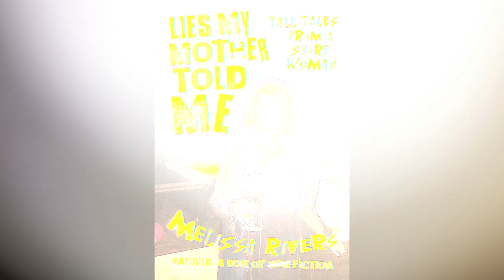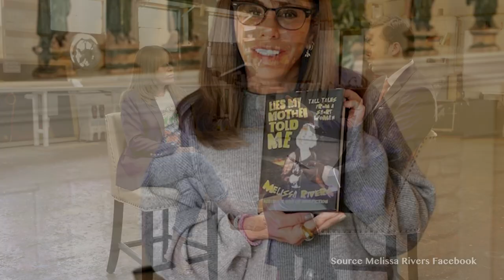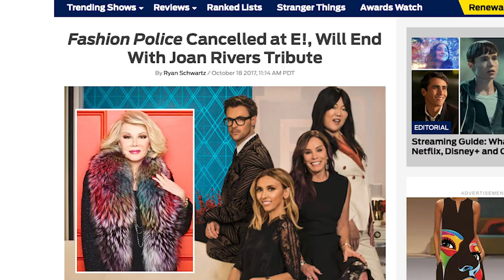Award-Winning Producer Melissa Rivers speaks candidly | Anything is Possible with Patrick Tsang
Patrick Tsang interviews Melissa Rivers, New York Times bestselling author, Award-Winning writer, host, and producer. She famously is the co-creator, executive producer, and co-host of E!’s “Fashion Police,” which she appeared with a long side her famous mother, Joan Rivers. In this interview, Melissa speaks about her Hollywood upbringing, navigating her career, her relationship with her mother, and the truth of what it takes to be successful through setbacks and the launch of her new book “Lies My Mother Told Me: Tall Tales from a Short Woman”.

Purchase her new book

00:00 Intro
00:36 Traditional childhood in Hollywood
01:15 Growing up in a famous family
03:20 Launch of "Lies My Mother Told Me: Tall Tales from a Short Woman"
06:12 Keep moving forward
07:44 Fashion Police and Cancel Culture
10:13 Mental Health Awareness and Philanthropy
12:00 Parenting
13:37 Biggest Setback
14:07 Post Fashion Police
15:05 Negative to Positive
16:34 Winning Mentality
17:38 Principles and Ethics
18:50 Regret
19:99 Luck
19:53 What is Success
21:21 Perseverance after E Network
22:07 Next Big Thing
22:49 #1 Advice

Simon Squib丨Jaeson Ma丨Simone Heng丨David Boehm丨Yagub Alserkal丨Dr Debbie Stanford-Kristiansen丨Radha Bhandar丨CTZN Cosmetics丨Wolfgang Hohmann丨Daniel Van Dooren丨Diana Hamade丨Dr. Sarra Lajnef丨Caleb Carr丨Marcus Smith丨Nick Watson丨Courtney Fingar丨Adam Cheyer丨Asil Attar丨Sue Pickford Cheung 丨Dylan Jones丨Maximillion Cooper丨HRH Prince Michel de Yougoslavie丨HRH Prince Carl-Eduard von Bismarck丨Christian Moore丨
Carmen Franko丨Brock Pierce丨Michael Terpin丨Michael Flatley丨Tony Davis丨Hussein Sayed丨Dr. Stephen Lew丨Mitch Lowe丨Senator Bob Worsley丨Perch Nelson丨Brisa Carleton丨Markus Lehner丨Cecilia Peck丨Gary Springer丨Ivor Ichikowitz丨Anthony Cataldo丨Diana Sabrain丨
Josephine Cullen-Cronshaw

Richard Turner丨Michelle Mone丨Tim Draper丨Caroline Rush丨Alan Yau丨Malvika Iyer丨David Yeung丨Steven Lam丨Marin Minamiya丨Sebastian Copeland丨Komal Ahmad丨Brian Kerr丨Jim Rogers丨Gunter Pauli丨Sarah Kunst丨John Barnes丨